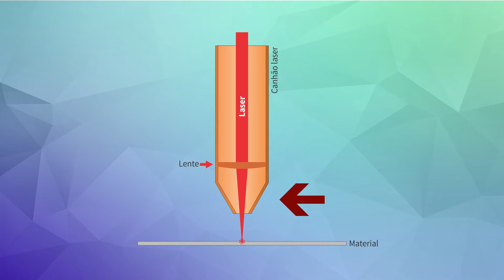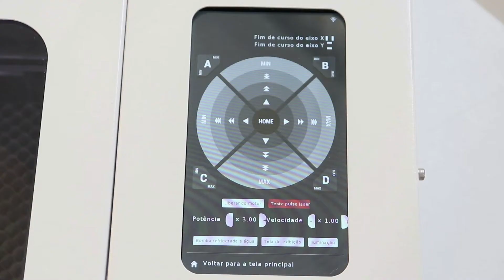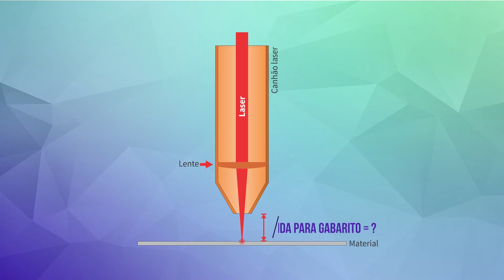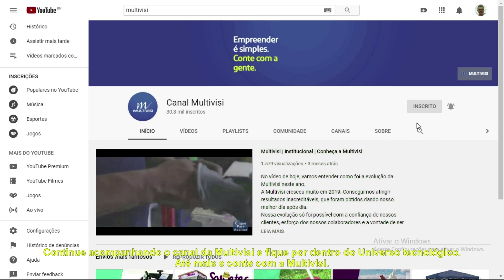Visutec | VSMobi | Distância focal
_________________________________________________________________________________________________________________________________________________________________________________________________________ É preciso utilizar a distância focal da lente, para alcançar o melhor resultado de acabamento nos seus trabalhos. Nesse vídeo o impressor Rauny da Multivisi em São Paulo, explica como ajustar a distância focal da sua Máquina Corte a Laser e Gravação de Película WI-FI VSMOBI.